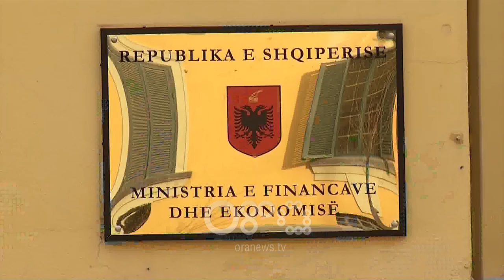RTV Ora - Bizneset e vogla në vështirësi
Edhe pse përbën rreth 90% të numrit total të subjekteve në vend biznesi i vogël po përballet me  një sërë problemesh.

Banka e Shqipërisë raporton se në gjashtë mujorin e dytë të 2018 vlerësoi në rënie të konkurrencës, ecurinë e shitjeve si dhe zgjerimin e aktivitetit. Për të përballuar situatën bizneset kanë parë si zgjidhje huat bankare që kanë arritur në 10.7% të ndërmarrjeve të vogla.

Gjatë periudhës të marrë në analizë,  bizneset  raportojnë  se  problematikat  lidhur  me  aksesin  në  financim dhe kostot e financimit vlerësohen në rritje nga ndërmarrjet e mesme, por në zbutje nga ndërmarrjet e vogla dhe të mëdha.

Ecuria e aktivitetit të ndërmarrjeve të mesme dhe të mëdha rezulton të jetë më pozitive, pasi shitjet  vlerësohet  në  rritje  gjatë  gjashtëmujorit  të  dytë  2018,  për  ndërmarrjet  e  mesme  dhe  të  mëdha duke reflektuar   edhe zgjerimin  e  veprimtarisë  së  ndërmarrjeve  të  mesme  dhe të mëdha.